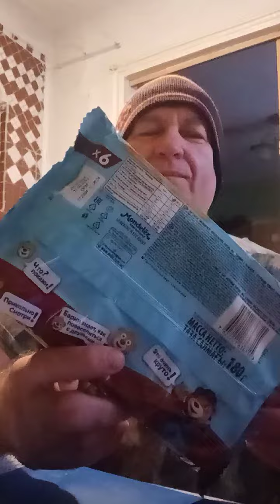На обзор бисквитный сэндвич с кусочками темного шоколада Барни из магазина фикс прайс